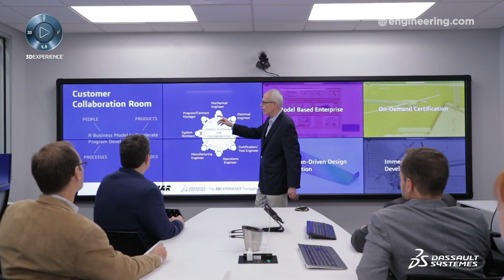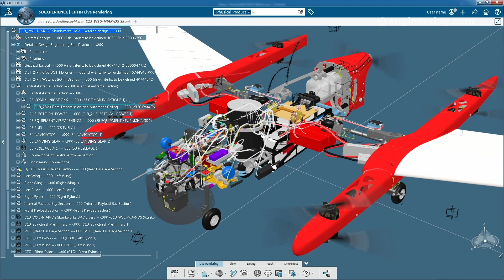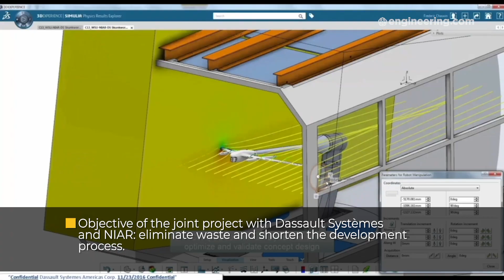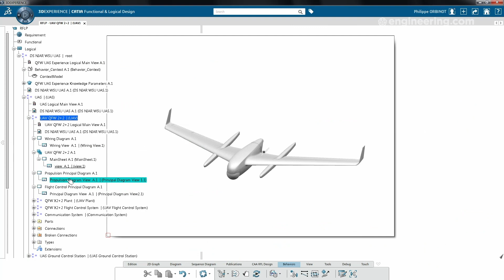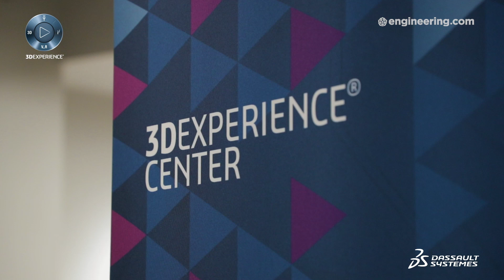Next-Generation Engineering Education in the Aerospace Capital of the World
Since World War II, Wichita, Kansas has been the North American capital of aerospace engineering and manufacturing, home to dozens of aircraft OEM and suppliers. Wichita State University has recently launched the Innovation Campus, a cutting-edge project connecting students to industry partners and more. Dassault Systemes, an official partner of the campus, has installed the North American 3DEXPERIENCE Center at the Innovation Campus, allowing students to use Industry 4.0 technology and solutions to develop exciting engineering projects.